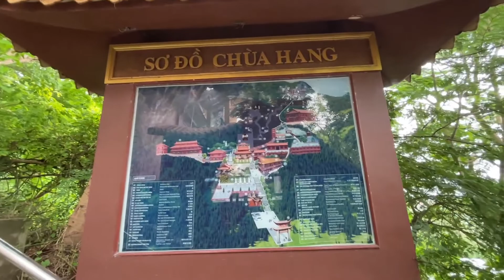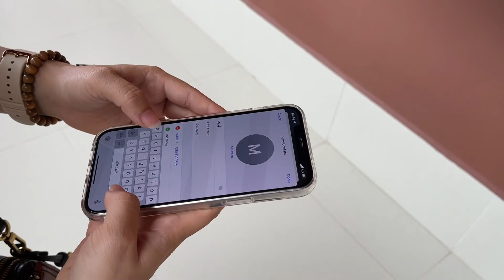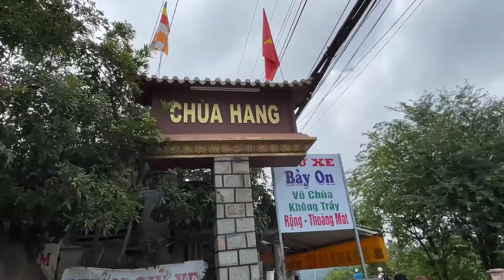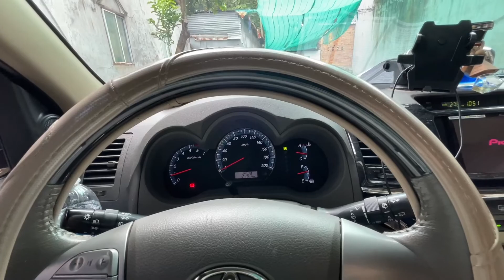Đi Tham Quan Chùa Hang Châu Đốc An Giang ( 12 - 09 - 2022 )